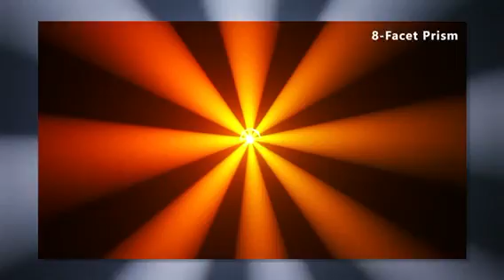Rambo Legend IV 480 BEAM SPOT WASH